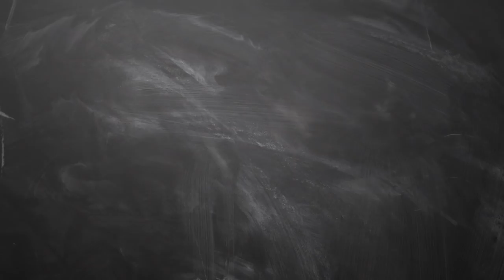18 3 2019 இன்றைய ராசி பலன் Indraya rasi palan Tamil 18th march